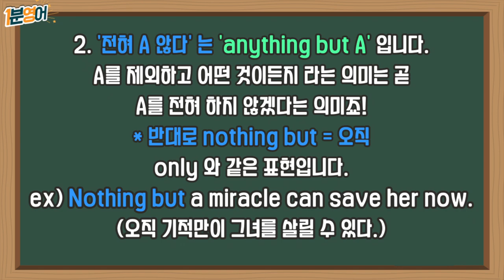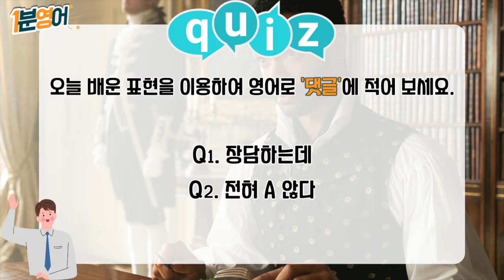(영국발음) 띵작으로 배우는 하루 1분 영어! (Feat : 브리저튼)